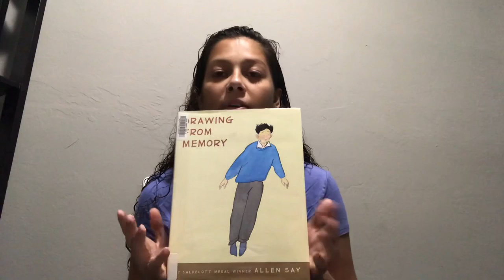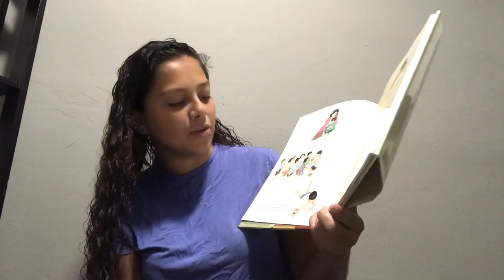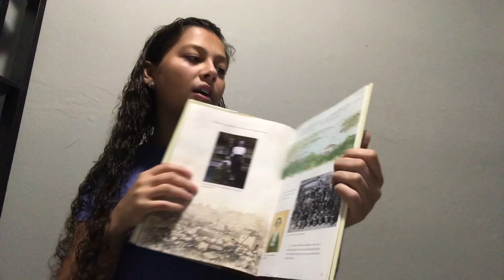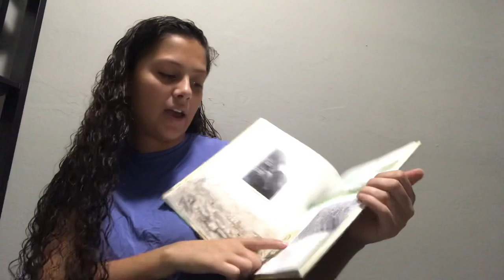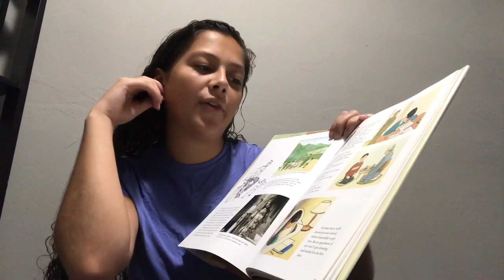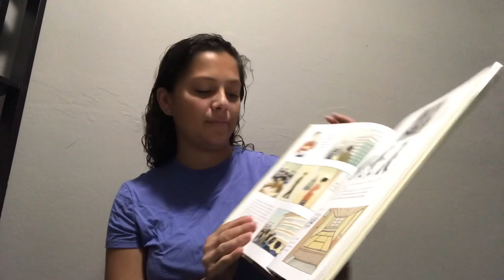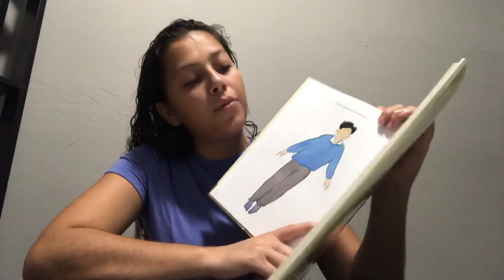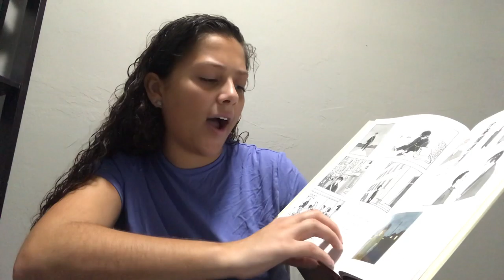Comic Strip Read Aloud